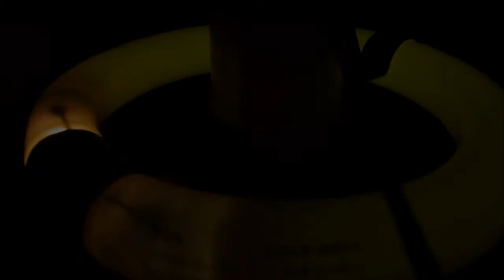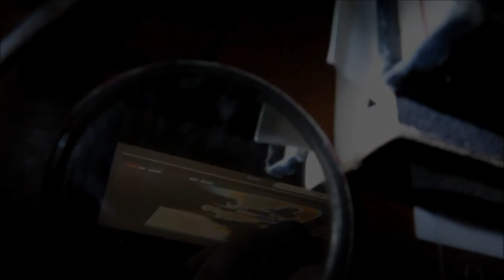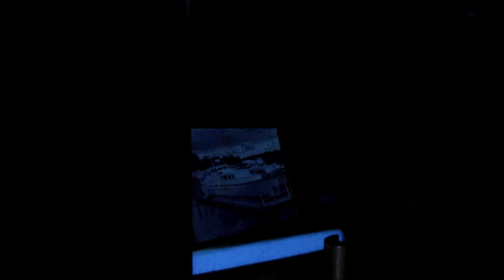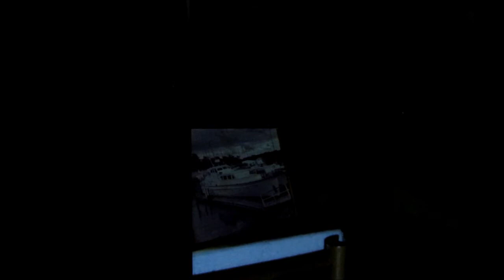iforme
iforme by Columba Kos.

This recording was made in November, 1995, in the Sterling Road Auxillary of Over Land Studio.  A 1600 square foot space, large projects were undertaken, including recording and mastering of studio work, and that of other artists.  iforme is a revisit of the music that CK recorded in Montreal, between 1982 and 1984.  Much of this music had been heretofore been released, in 1985, as IF.